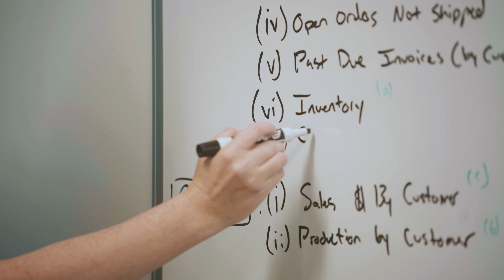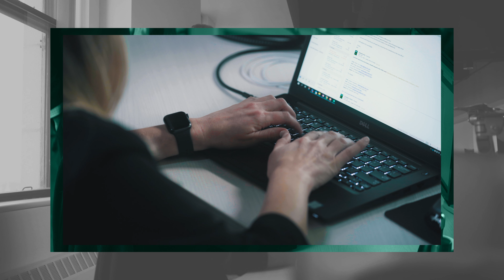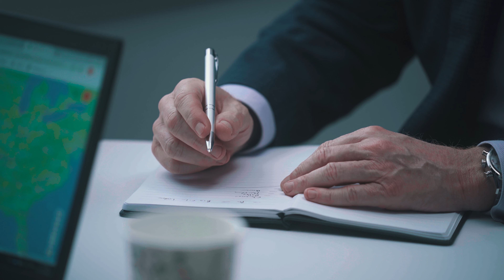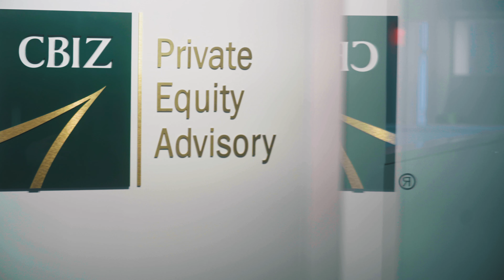CBIZ CMF: Rebrand Video